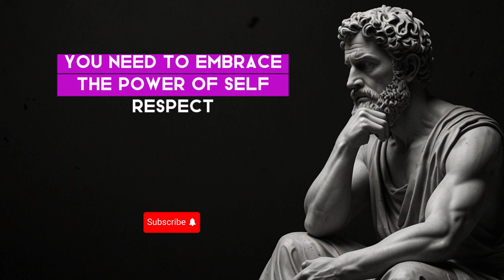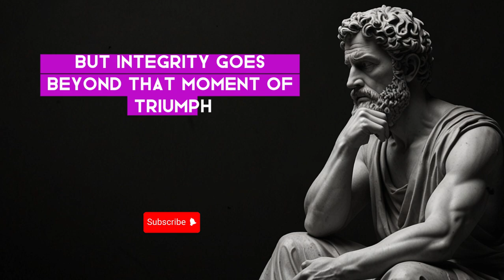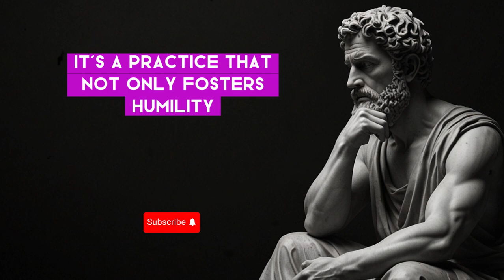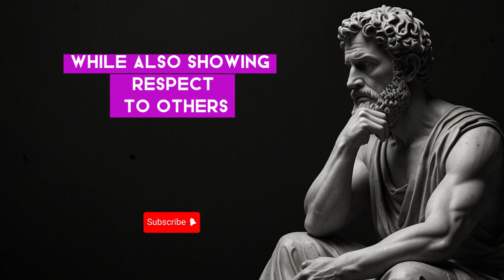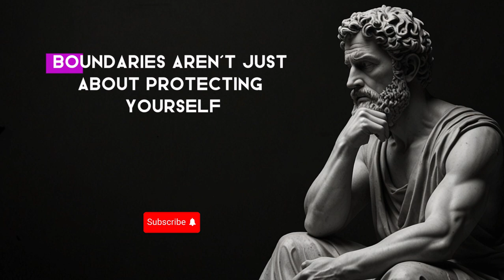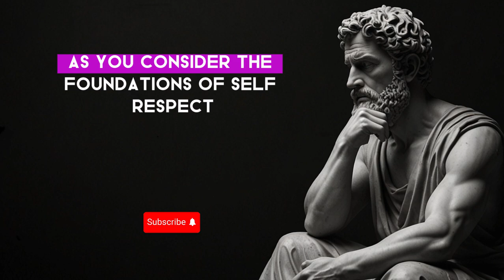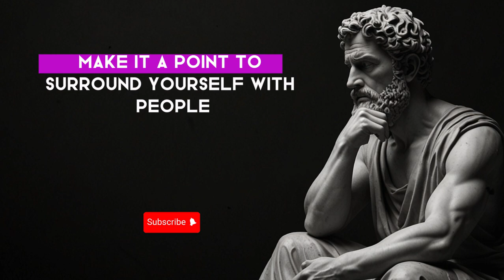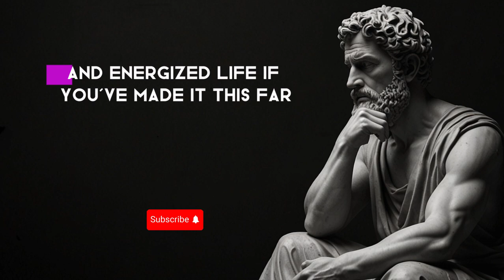10 Stoic Strategies to Master Life – You Won't Believe | Stoicism Philosophy